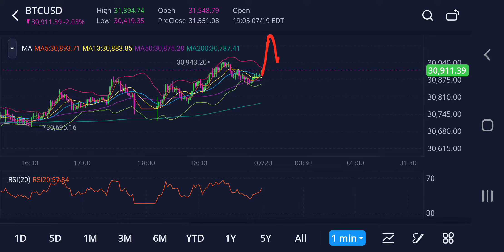Bitcoin 7pm EST July 19. next moves